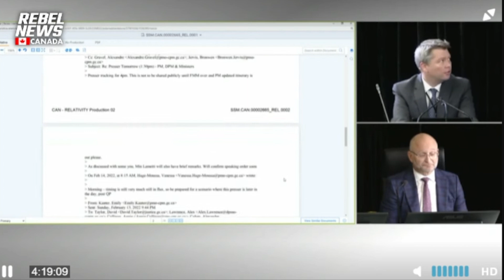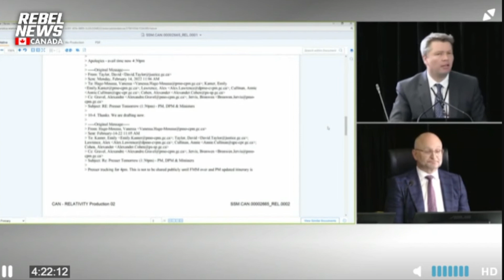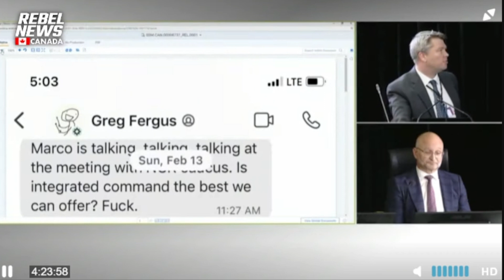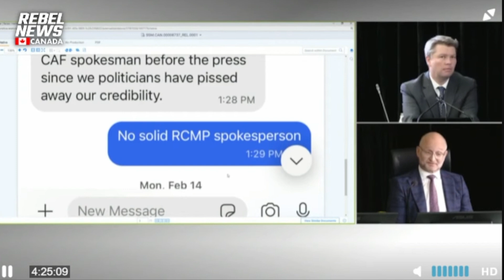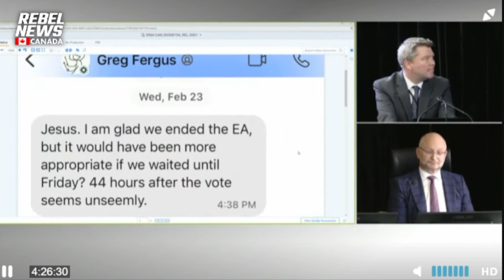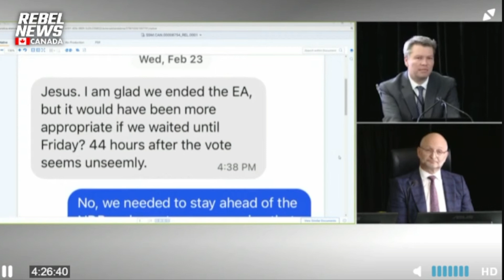Justice Minister David Lametti gets cross-examined by TDF's lawyer, Alan Honner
| Alan Honner from The Democracy Fund cross examines Canada's Minister of Justice, David Lametti during the Emergencies Act inquiry in Ottawa.